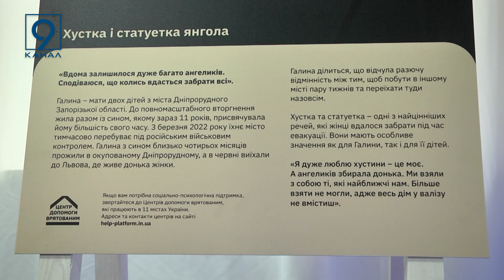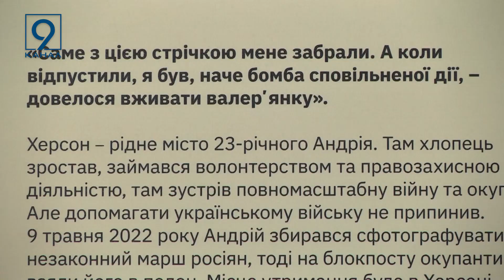Розповіді людей, які почали життя з нуля - у центрі фотовиставки “(Не)помітні історії”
Особливі сенси простих речей. Центр допомоги врятованим презентував виставку “(Не)помітні історії” у Будинку на Троїцькій. Фотокартки доносять історії внутрішньо-переміщених осіб, через цінні речі, які вдалося забрати з собою, полишаючи дім. Виставка налічує 9 зображень, в яких основні об’єкти, оповиті туманом.  Тож чому кричущі історії не вдається вгледіти в повсякденному житті та як речі зберігають сенси? на відкритті “(Не)помітних історій” побував наш Максим Фандій.